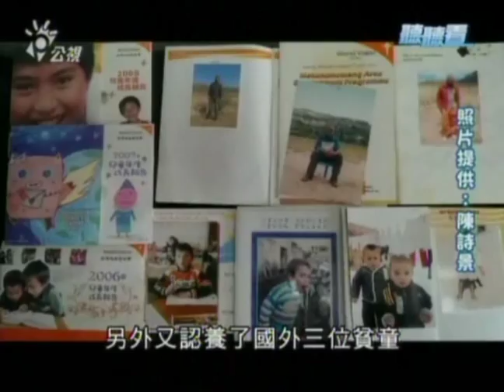聽聽看718【自己的天空】愛心灌溉花園 陳詩景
《自己的天空》愛心灌溉花園-陳詩景
節目播出日期：20120928
台中潭子行道會的陳詩景牧師，常常幫助弱勢家庭的孩童，受他幫助的孩童們都暱稱他是「牧師爸爸」。幾年前教會在陳牧師的親自帶領下，重建了一座以幫助弱勢孩子為主的花園，還提供給身心障礙的孩子，免費來這裡學畫畫，使得這個用愛和藝術灌溉的花園，充滿著溫馨和感人的故事。